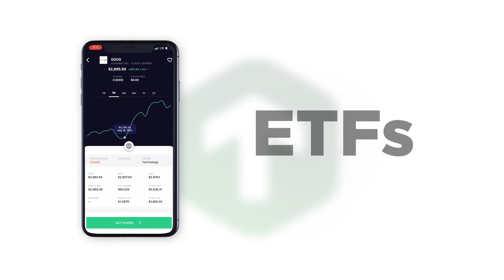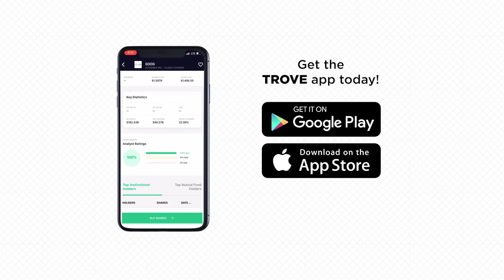How to get ahead investing with the Trove App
Low fees, investment intelligence, and the widest selection of Stocks, Bonds, ETFs, etc are just a few ways Trove gives you an edge!

miWgMQKrpA3dbw